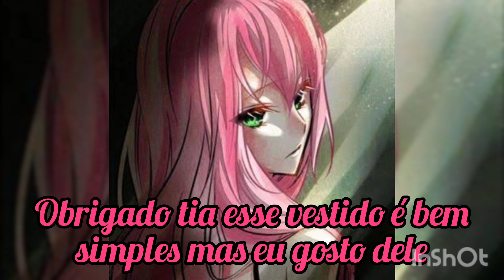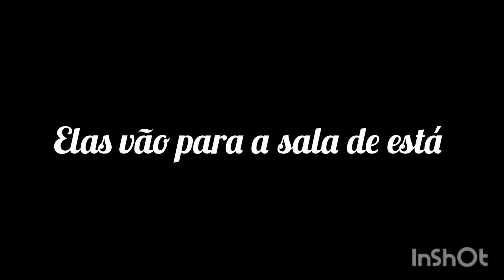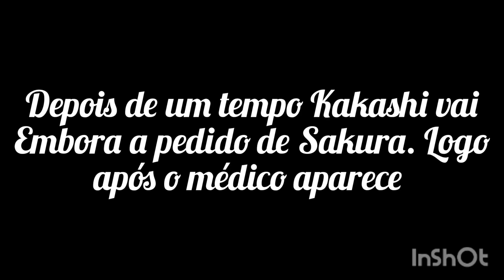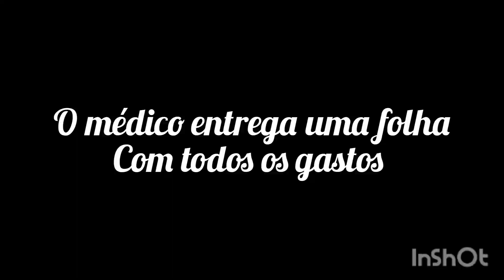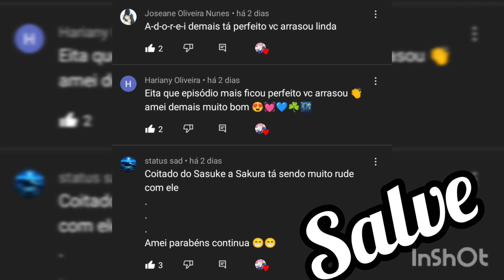Um amor comprado